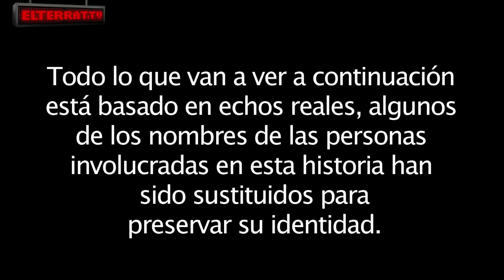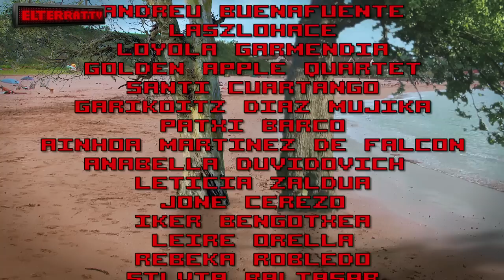VHS-14. Behind VHS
- Todo lo que van a ver a continuación, esta basado en echos (sin H) reales...